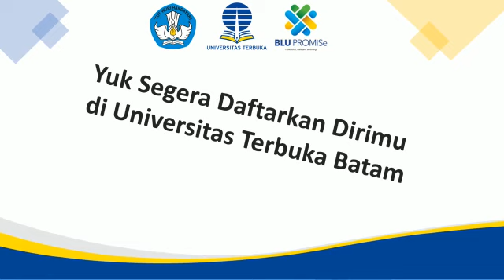5 Alasan Kamu Harus Kuliah di Universitas Terbuka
Universitas Terbuka, pelopor pendidikan dengan sistem pembelajaran jarak jauh. Belajar bisa dirumahaja atau dimanaaja dan
Pendaftaran telah dibuka hingga 15 Juli 2020.
Ayo segera mendaftar di sia.ut.ac.id !
Persyaratan untuk dapat mendaftar di UT adalah:
1. Fotokopi ijazah SLTA/sederajat yang dilegalisir 1 lembar.
2. Fotokopi e-KTP/KK 1 lembar.
3. Pas foto 4 x 6 1 lembar.
4. Pas foto 3 x 4 3 lembar.
5. Materai 6000 1 lembar.
*Khusus untuk yang mendaftar di Fakultas Keguruan dan Ilmu Pendidikan ada persyaratan tambahan yaitu:
1. SK pengangkatan sebagai guru (Pemerintah/Pemerintah daerah/Yayasan)
2. Surat keterangan mengajar
3. Form penilaian kinerja guru (khusus pendaftar program studi PGSD & PGPAUD).
Formulir pendaftaran dapat diambil di kantor UT Batam, Jl. Dr. Sutomo no. 3, Sekupang, atau bisa juga download di: ut.ac.id/formulir